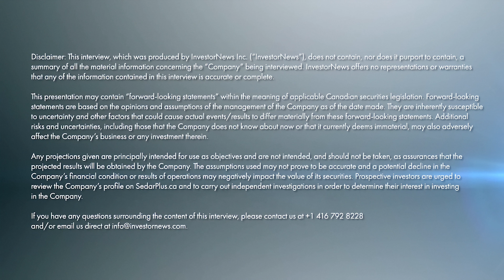China’s Latest Rare Earth Gambit: A Cold War on Technology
The Chinese have upped the ante in their trade war with Donald Trump. In a move that is as calculated as it is consequential, Beijing has now banned the export of any and all processing equipment related to rare earths—machinery used in refining, alloying, and fabricating end-use materials. This is not another symbolic tariff; it is a direct strike at the industrial heart of Western efforts to build independent rare earth supply chains.

To grasp its magnitude, consider that for the past two decades, virtually every piece of precision machinery used to convert rare earth oxides into metals, alloys, or magnets has come from China. Western firms have depended on Chinese engineers, Chinese instruction manuals, and Chinese spare parts. Until last week, Beijing tolerated this dependency under tight control—allowing equipment exports “out of a catalog,” as I put it, without manuals or technicians. Those days are over.

This decision may look bureaucratic, but it is geopolitical. China has not merely cornered the market on rare earth elements—it now controls the means of producing end user forms of them. The restriction targets every step with dual-use potential, meaning any process or product that could serve both civilian and military industries. Magnets, alloys, and high-purity metals all fall into that category. Xi Jinping understands exactly how to weaponize dependency: he is holding the cards, and he has just raised the stakes.

The implications for Western projects are enormous. When I toured Less Common Metals in the U.K. last December, I was shown a critical component of their operation—a spin caster, the machine that transforms molten rare earth alloys into uniform slugs for magnet production. “The interior is Chinese, the exterior Japanese,” the engineers told me. “The Chinese make the best spin casters; the Japanese make the best furnaces.”

That firm has since been acquired by USA Rare Earth, Inc. (Nasdaq: USAR), which intends to reproduce the technology in Oklahoma. But here’s the problem: you can’t replicate a process without the machines—and those machines are Chinese. The new export ban means USA Rare Earth, Inc. will need to design, build, and test its own hardware. That is not impossible, but it could add years to development timelines.